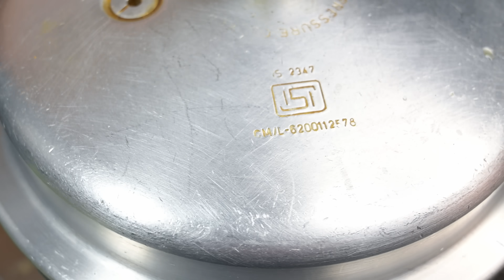ಹೋಟೆಲ್ ಶುರು ಮಾಡಿ ಈ ಮಟನ್ ಬಿರಿಯಾನಿ ಮಾಡಿದ್ರೆ 100% ಸೂಪರ್ ಹಿಟ್ | Mutton Donne Biryani | WOW Donne Biryani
Ingredients :
Mutton(Cooked with water, 1 tsp salt, 1/4 tsp turmeric powder for 4 whistles)-750 gms
Bullet or Jeera Rice(soaked in water for 15 mins)-750 gms
Cinnamon-2 pcs
Black pepper seeds-10
Jeera-1/4 tsp
Kopak buds-3 pcs
Dry red chilli-4
Stone flower-1tsp
Kasuri methi-1 tsp
Bay leaf-1
Cardamom-5
Cloves-5
Saunf-1/4 tsp
Coriander seeds-1/4 tsp
Javitri-1
Onion(small)-10 pcs
Garlic-1
Ginger-2 inch
Green chilli-12
Ghee-1 tbs
Cardmom-5
Bay leaf-4
Kasuri methi-1 tbs
Onion(sliced)-3
Tomato(diced)-2
Curd-2 tbs
Mutton Cooked water-3/4
Water
Cooking oil